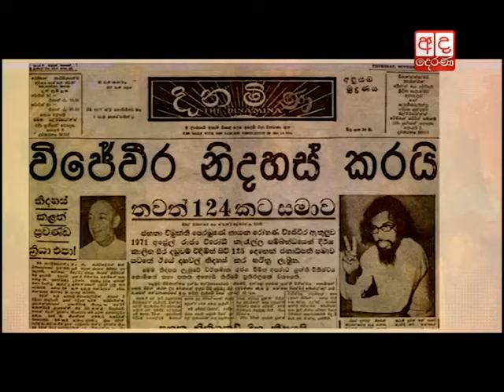Sirilal Kodikara: PATHTHARA GEDARA | Episode 03